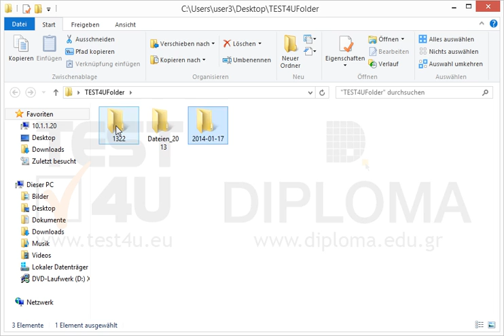Auf der Arbeitsoberfläche (Desktop) finden Sie den Ordner TEST4UFolder. Erstellen Sie die...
Auf der Arbeitsoberfläche (Desktop) finden Sie den Ordner TEST4UFolder. Erstellen Sie die folgenden Unterordner:
Unterordner 1, Unterordner 2, Unterordner 3.
Im Unterordner Unterordner 1 erstellen Sie einen neuen Unterordner Unterordner 4.
(Die Namen der Ordner und Unterordner ändern sich jedes Mal wenn die Frage angezeigt wird. Darum werden Sie in den Video Lösung nicht die gleichen Namen sehen)Möchten Sie mehr. Laden Sie das TEST4U demo herunter